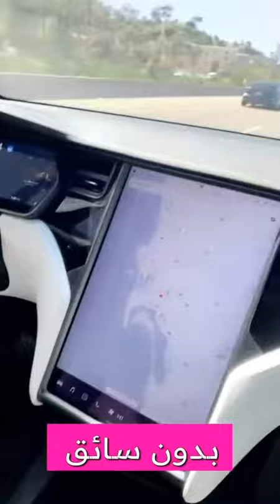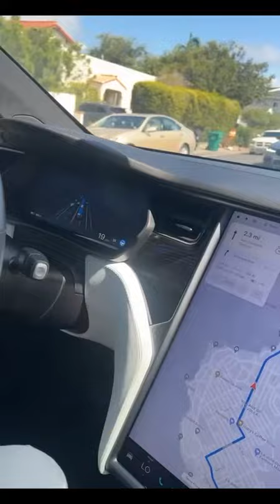سيارة بدون سائق